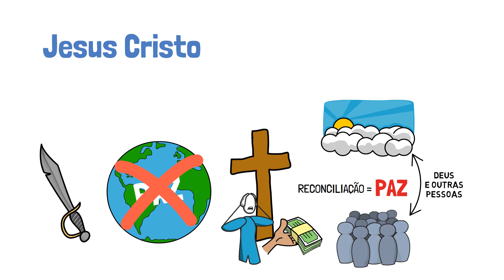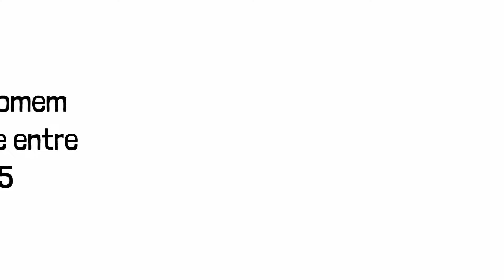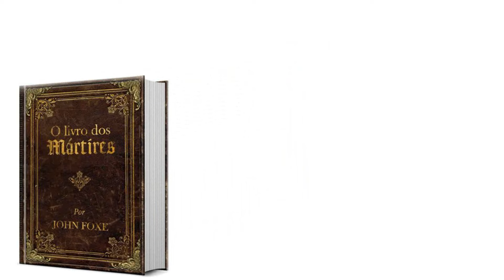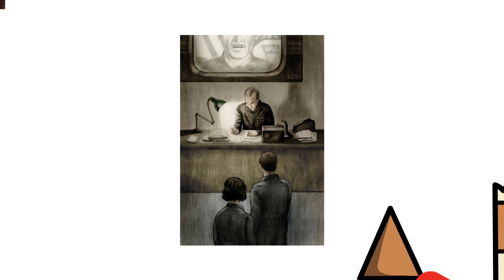DESCUBRA O Verdadeiro Jesus cristo BÍBLICO! (Augustus Nicodemus)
É comum ver Jesus sendo colocado como um cara legal que veio pregar o amor, a paz e a união. Mas, a bem da verdade é que a paz de Jesus não é como a paz do mundo. Jesus na verdade afirmou que veio trazer a espada, a divisão, a guerra. Conheça nesse vídeo, por meio, de Augustus Nicodemus quem realmente é Jesus Cristo.
Quer aprender a interpretar com facilidade qualquer texto Palavra de Deus?